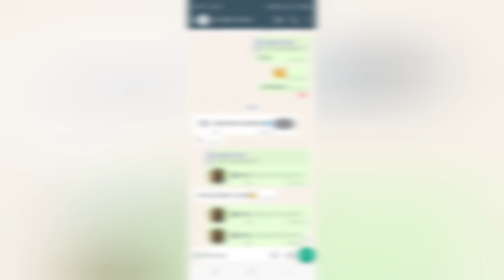First day at medical college ~HOW TO APPROACH MBBS🩺🤍